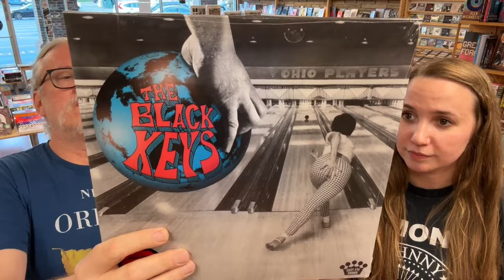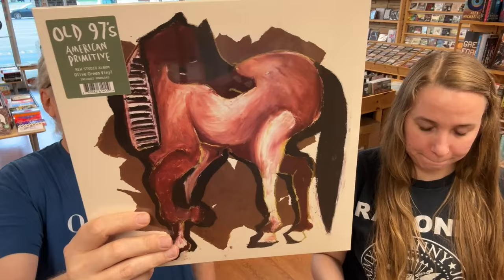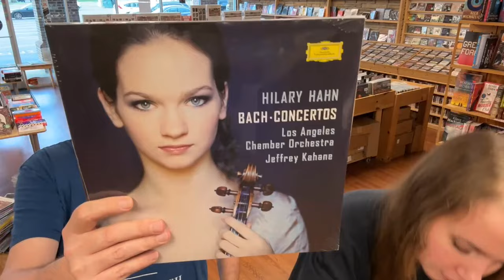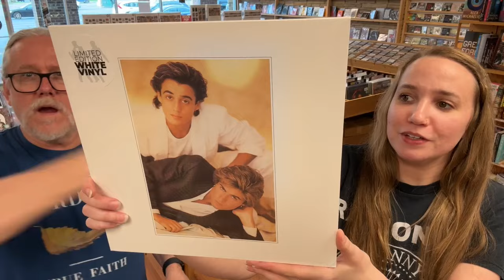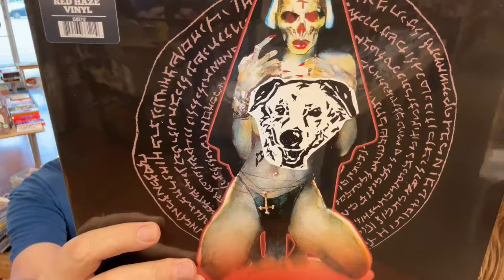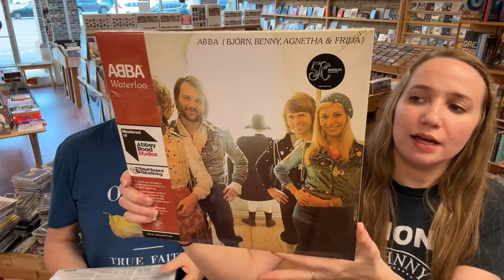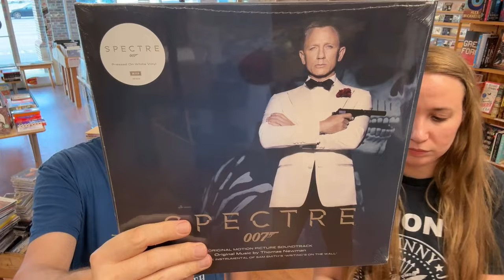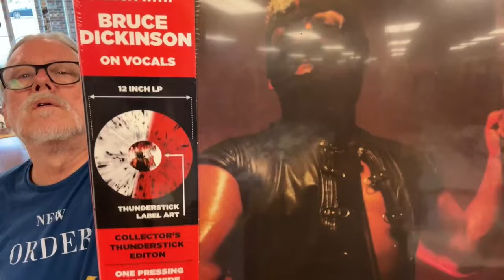Hot Wax Vinyl New Release Preview for Friday, April 5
Emily & John coming to you semi-live from the land of stress & honey, Virginia Beach, to bring the latest news from indie retail. ☮️❤️��